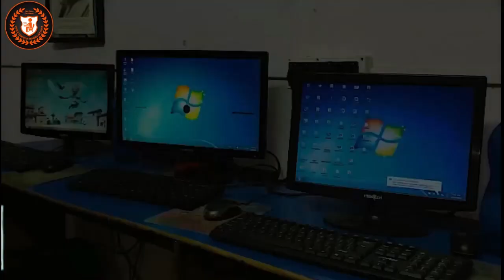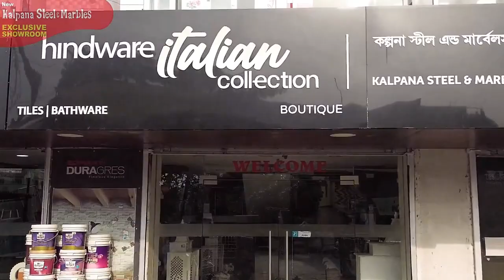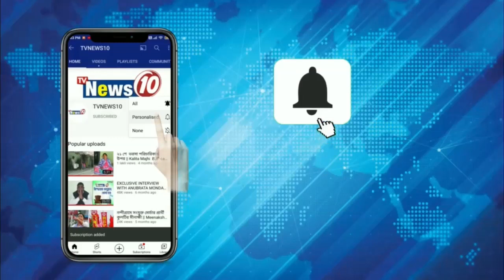ফের সুন্দরবনে বাঘের দেখা